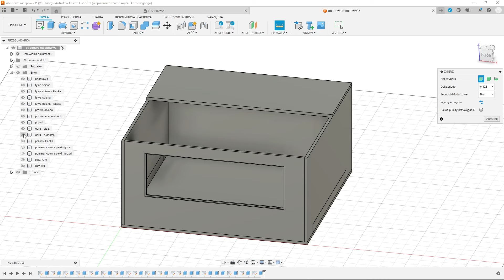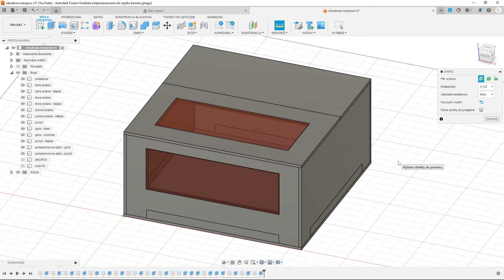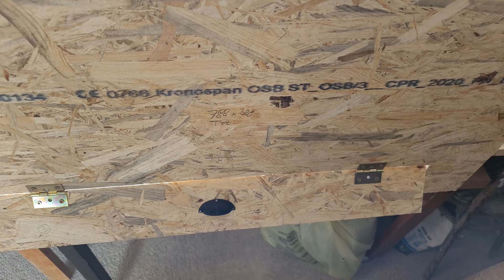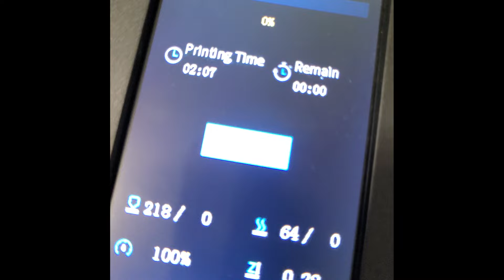Obudowa do grawerki laserowej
Materiał przedsatwia jak zrobić obudowę do grawerki laserowej. Do swojego projektu użyłem 12mm płyty OSB, pomarańczowej plexiglass na wymiar o grubości 3mm, zasilacz MeanWell 100W, żarówki Philips 3 sztuki no i oczywiście grawerkę. W moim przypadku MECPOW X3 PRO. Na moment publikacji został do zrobienia system odciągowy oraz osłona do przewodów. Obudowa do grawerki laserowej pozwoli mi pracować w warsztacie podczas procesu cięcia i grawerowania materiałow - przynajmniej takie są założenia :)

Podsumowanie kosztów na dzień 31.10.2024:
Płyta OSB 12mm + usługa cięcia (2500x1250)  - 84,97zł
Plexigalass 3mm (2 arkusze cięte na wymiar 600x250 + 600x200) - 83,43zł
3x oprawa - 13,05zł
Włącznik główny - 6,49zł
4x włącznik dwubiegunowy - 18,76zł
Mocowanie przewodów - 2,99zł
3x żarówka Philips - 13,74zł
12x zawias - 10,80zł
garść wkrętów + kątowniki - 10,66zł

Do kosztów nie wliczyłem: dodatkowego zasilacza, listwy zasilającej, przewodów, złączek zaciskowych, termokurczek, elementów druku 3D, wentylatorów komputerowych i innych "pomocników warsztatowych"

Łącznie projekt wywiał z kieszeni: 244,89zł

Jeśli ktoś jest zainteresowany dokładnie tym modelem grawerki laserowej, która występuje na filmie to zostawiam